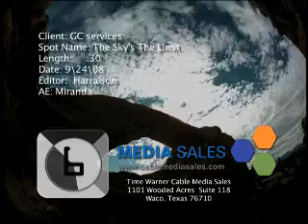GC Services The Sky's the Limit 9 29 08 2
Employment with GC Services